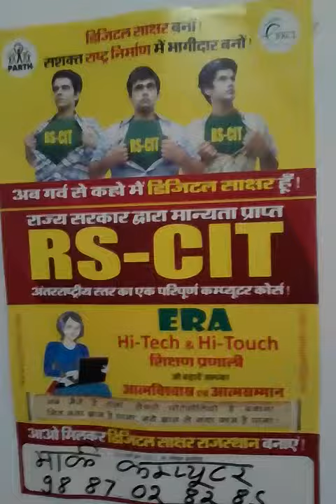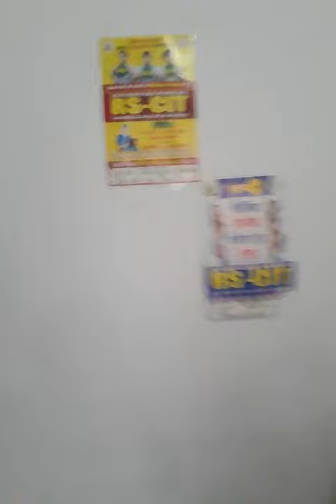11290082 MARK COMPUTER EDUCATION NEEMRANA 2016 - Center Decoration